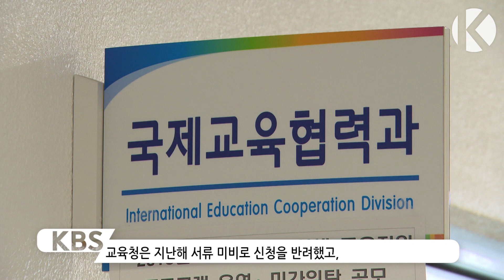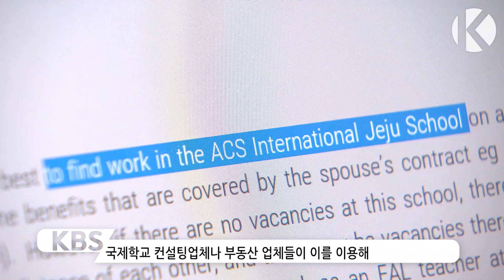5번째 국제학교, 설립 신청 단계에서 "벌써 개교 홍보"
제주영어교육도시에 5번째 국제학교
설립계획 승인을 신청했습니다.
이제 행정 절차가 시작됐는데, 사업자는 개교 시점까지 못 박고
교사 모집에 나선다고 합니다.